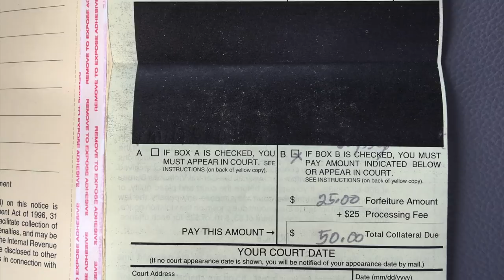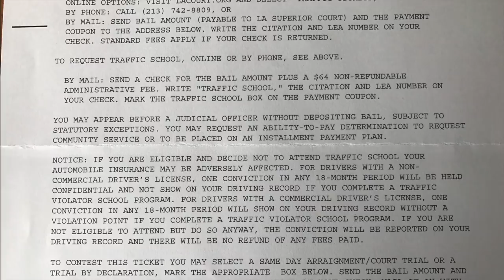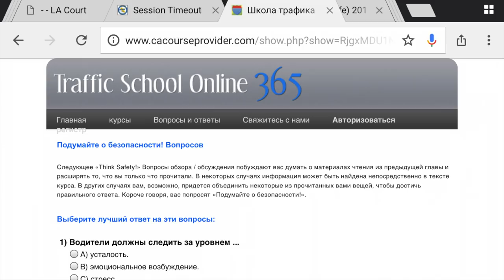Мои штрафы в Америке. Фото видео фиксация на дорогах в США? VLOG#99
Сделал фотосессию на светофоре. Надеюсь обойдётся.